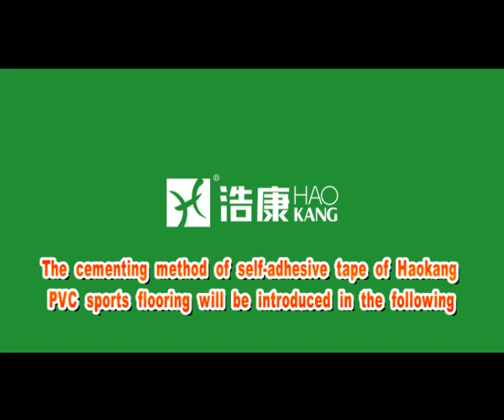The cementing method of self-adhesive tape of Haokang PVC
Cementing Material: single and double-side special self-adhesive tape
This is double-side self-adhesive tape. With the advantage that the
flooring is fairly smooth and beautiful after cementing, it can cement
with single or double sides in the light of customers' requirements.
This is the single-side self-adhesive tape whose advantage is it can be
disassembled and taken away without leaving any trace of the glue on
the ground. This method is suitable for the court flooring of ping-pong,
badminton, volleyball, and gymnasium. Its advantage is that it can be
disassembled and assembled conveniently and quickly and can be put
into use immediately after assembling. Its disadvantage is that it can
not be used for highly-intensive sports for a long term. However,
problems will not occur within three months and long-term use is
available for ping-pong and gymnasium court. The detailed
construction method is as follows: Turn over one of the unfolded and
aligned floors by one third from one of the commissures in the middle;
put the self-adhesive tape under the lifted floor and press one half of
the tape; put back the lifted floor and press the other half of the tape;
pull out the cover paper by either end of the tape from the commisure;
tread down the commisure and then the floor is applicable. This
should be carried out from the middle to the sides.